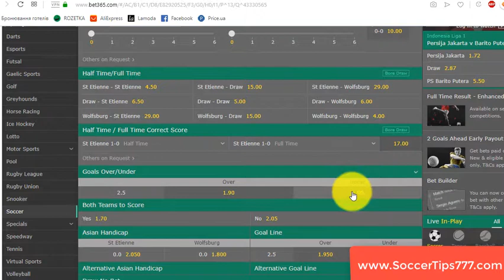3 okt 18:55. St Etienne Vs Wolfsburg. Football Prediction WebSite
Soccer. UEFA Europa League. 3 okt 18:55
St Etienne v Wolfsburg